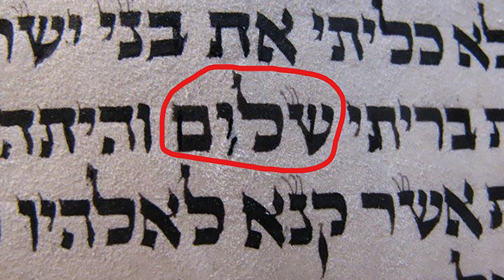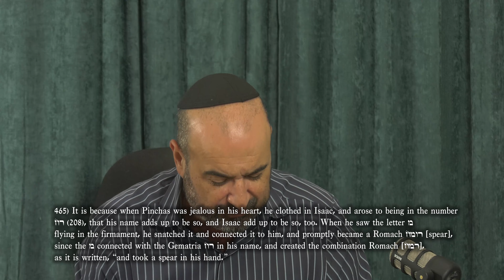Judgment From Within To Remove Death | Weekly Inspiration 2021 | Portion of Pinchas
Weekly Inspiration 2021 for the Portion of Pinchas.